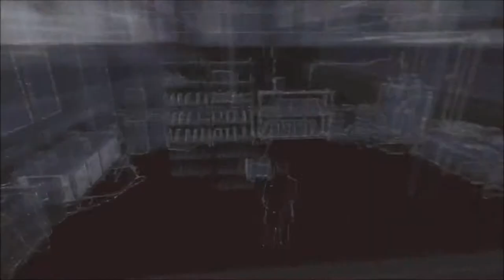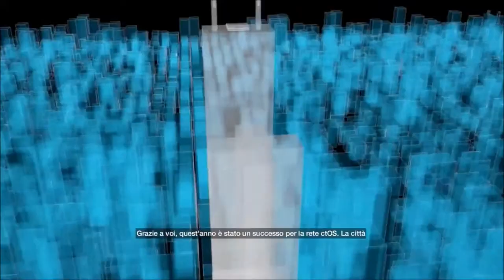Ep.#34 "Tutti i finali + ctOS 2.0 (Spoiler)" - Gameplay-Walkthrough: Watch Dogs (PS4)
(Ri) Premetto che i video in inglese NON sono miei (come ho detto nel video, non sono riuscito a rigiocare l'ultima missione), difatti il l'originale lo potete trovate qui
[Se ci dovesse essere un reclamo, ovviamente non avrò problemi a togliere il video]

Spero che questo video possa esservi in qualche modo utile e vi ricordo ancora una volta ho deciso di pubblicarlo/montarlo solamente a scopo informativo; Per i curiosoni!

Detto questo vi saluto e vi ringrazio infinitamente per aver visto questa mia (prima) serie di Gameplay.

CIAOOO!